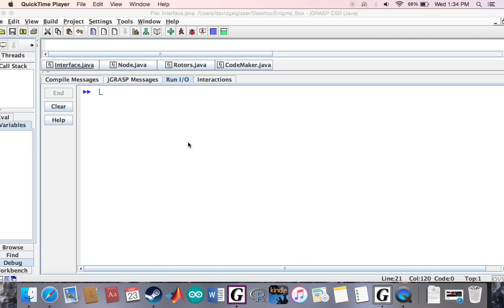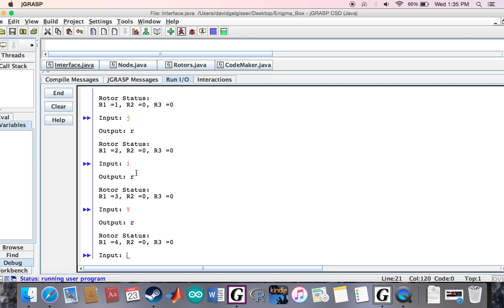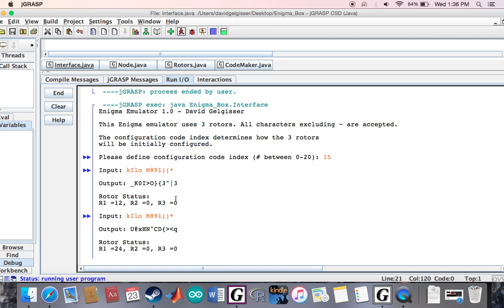Java Enigma Emulator (Quick Demo)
This is a brief demo of the Enigma emulator program I wrote in Java.